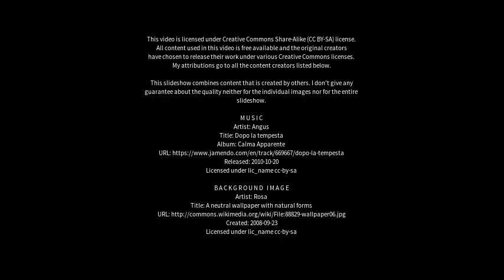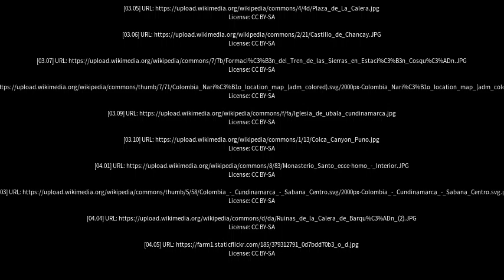Best places to visit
Best places to visit - La Calera (Argentina) Best places to visit - Slideshows from all over the world - City trips, nature pictures, etc.